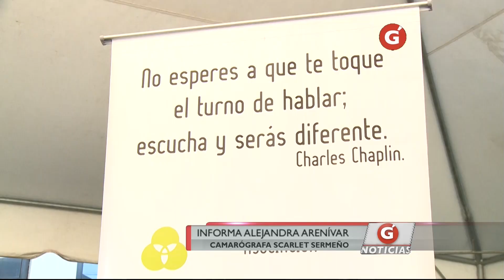Documental salvadoreño El Tigre y El Venado